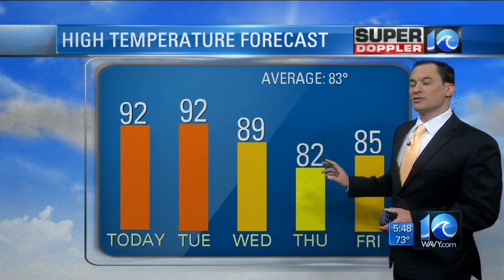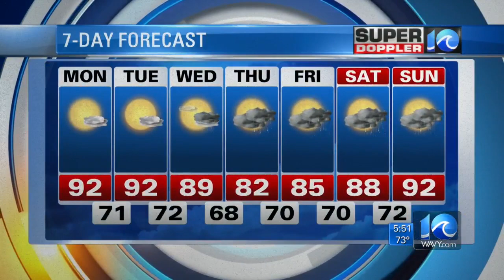Super Doppler 10 Morning Report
Meteorologist Jeremy Wheeler looks at the morning forecast for Monday, June 12, 2017.